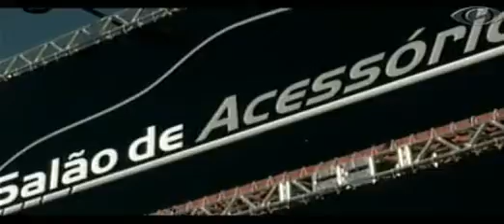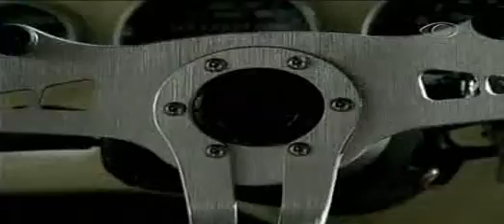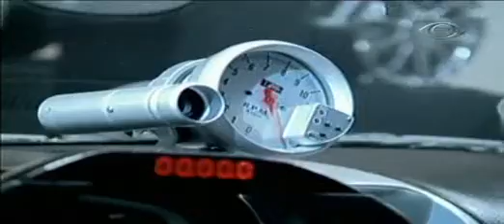A Noite é uma Criança - Salão de Acessórios Parte 01/02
Reportagem que o apresentador Otávio Mesquita fez sobre o Salão de Acessórios que ocorreu durante os dias 29 de Março a 02 de Abril de 2007...